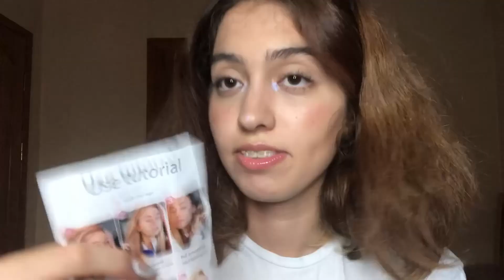SHEIN VƏ TRENDYOLDAN SİFARİŞLƏRİM | İNTERNETDƏN MƏHSUL SİFARİŞİ | TREND PALTARLAR | CFEX KARQO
Bu gün sizə SHEIN dən və TRENDYOLDAN sifariş verdiklərimi göstərdim . Bu sifarişlərimi CFEX karqo vasitəsiylə sifariş verdim .
Videodakı məhsullar :
♥ SHEIN dən sifarişlərim ♥
✔Əgər videonu bəyəndinizsə,videonu bəyənməyi və kanalıma abonə olmağı unutmayın.